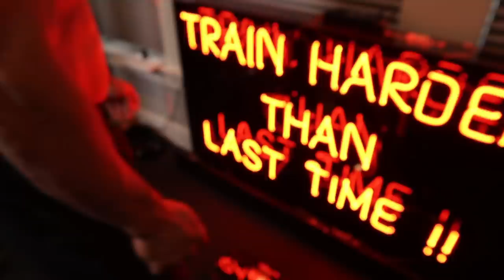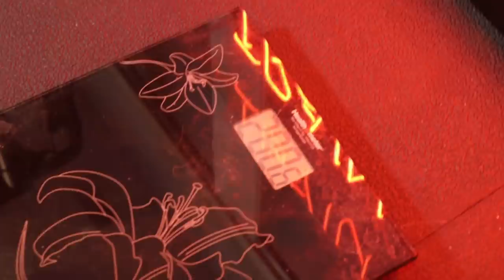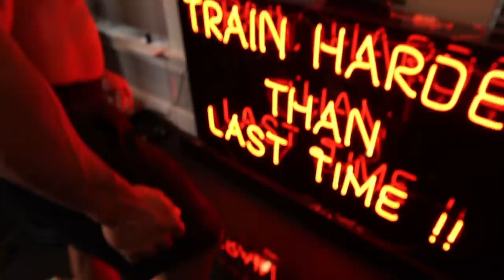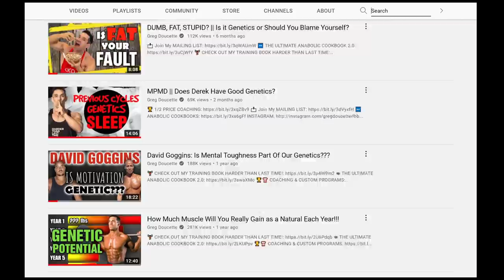What TO DO About Being Skinny Fat